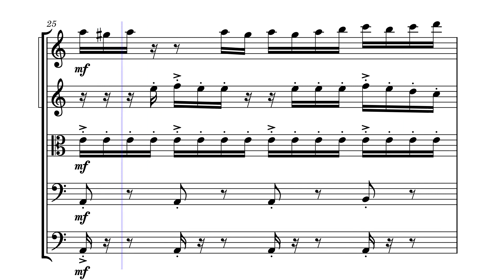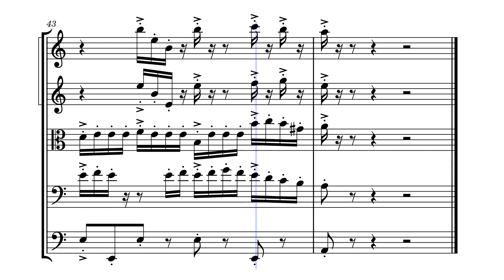[WIP] Untitled Piece